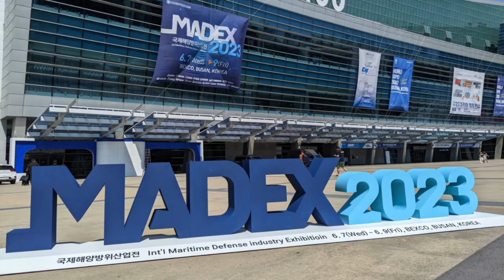KOREAN ARSENAL SHIP - Hanwha Ocean "Joint Fireship" [MADEX 2023]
In today's video, we will learn about the Hanwha Ocean "Joint Fireship", an arsenal ship concept produced at the request of the Republic of Korean Navy (ROKN). The Joint Fireship concept made its debut at MADEX 2023.